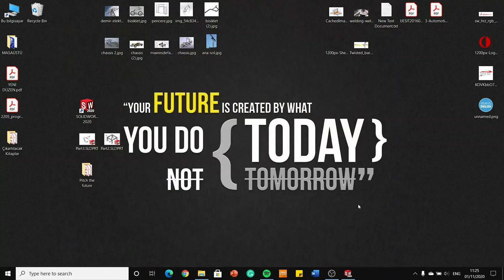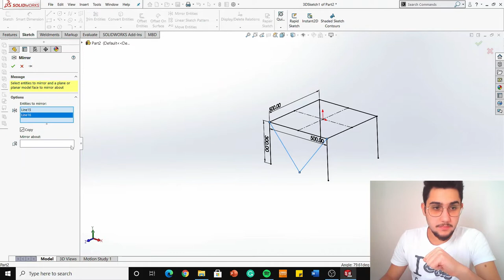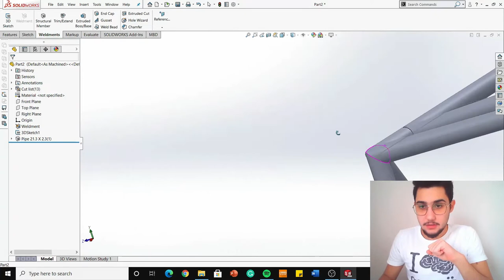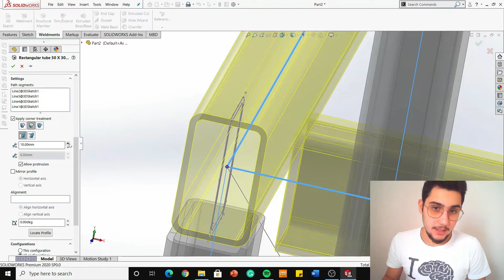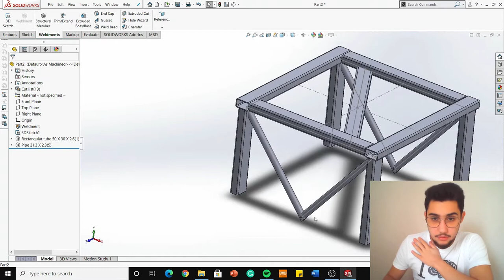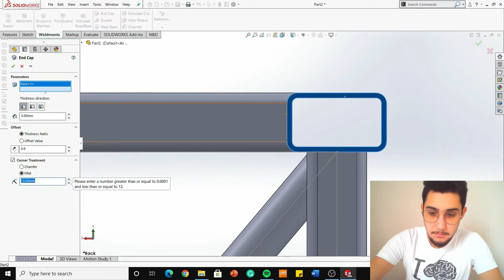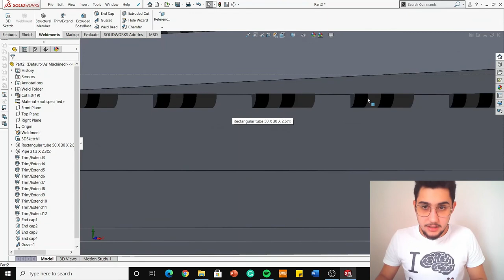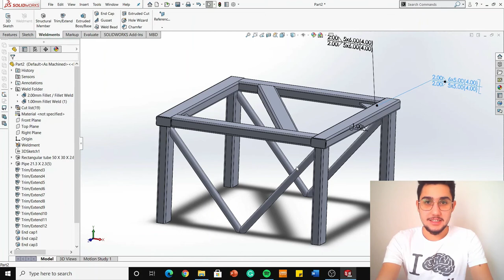Ders 4.2 - Weldments